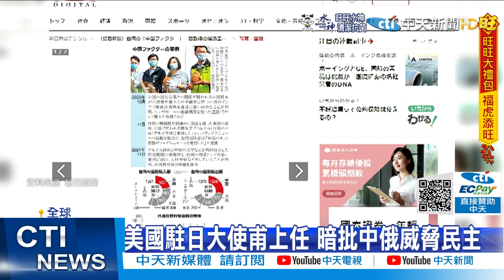【鄭亦真報新聞】驚悚!上海地鐵女乘客遭夾 搶救仍不幸死亡｜5大航母級戰鬥群南海軍演 美F35-C傳意外 精華版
00:00 上海地鐵女乘客遭夾 搶救仍不幸死亡
01:11 5大航母級戰鬥群南海軍演 美F35-C傳意外